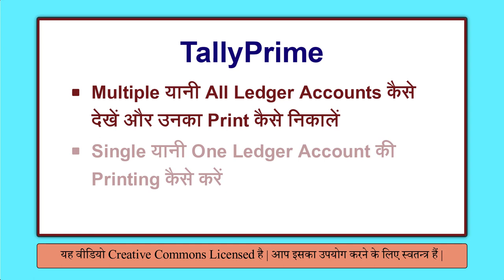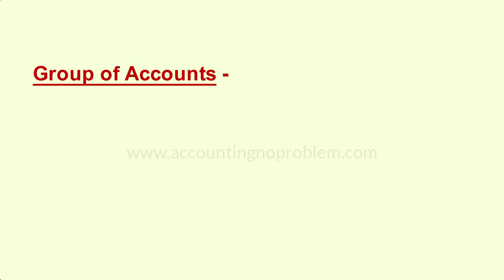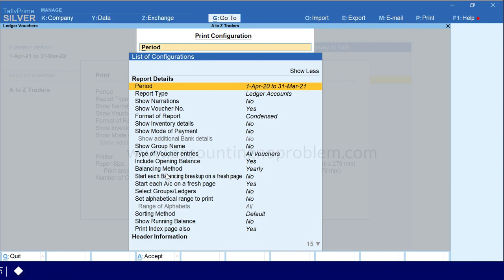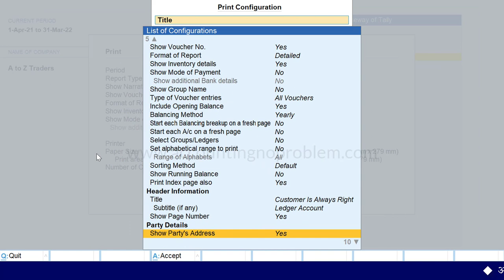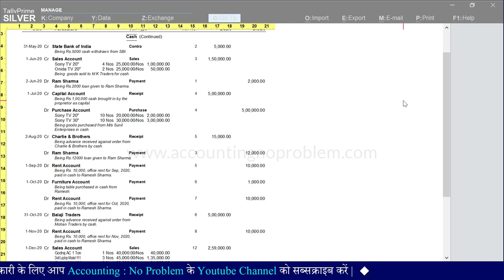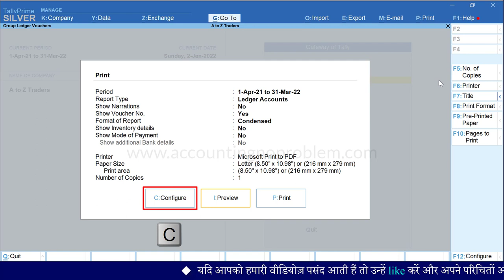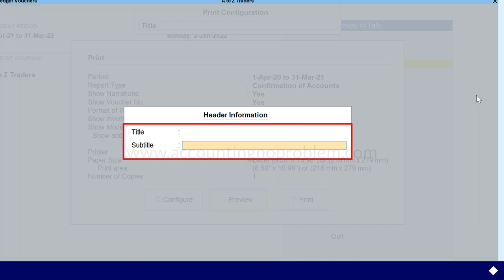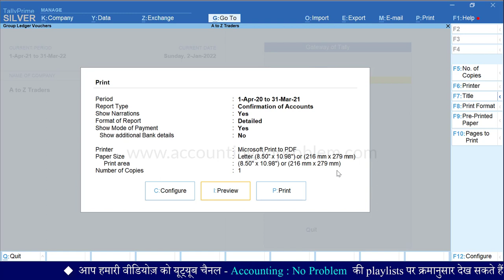Print Multiple and Single ledger in Tally Prime |Print Group of Account/Group Wise Ledger Report #73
In this Hindi tutorial of Tally Prime, you will learn about Print-Multiple Ledger (All Ledger Account), Single Ledger (One Ledger Account), and Group Wise Ledger in Tally Prime. All ledger printing helps you to print all the ledger accounts in Tally Prime. With the help of this option, you can print all the ledgers at one time. One Ledger print means you can print a specific ledger that you want to print and Group Wise Ledger Print in Tally Prime means you can print any specific group in Tally Prime, for example, any list of debtors or creditors. If you want to print then with these options you can do your work easily.

0:00 - Introduction (परिचय)

0:32 - What is All Ledger Accounts in Tally Prime?
टैली प्राइम में All Ledger Accounts ऑप्शन क्या है?
Tally Prime me All Ledger Accounts option kya hai?

0:52 - What is One Ledger Account in Tally Prime?
टैली प्राइम में One Ledger Account ऑप्शन क्या है?
Tally Prime me One Ledger Account option kya hai?

1:11 - What is the Group of Accounts in Tally Prime?
टैली प्राइम में Group of Accounts ऑप्शन क्या है?
Tally Prime me Group of Accounts option kya hai?

2:39 - How to Print All Ledger Accounts at a time in Tally Prime?
टैली प्राइम में एक बार में सभी लेज़र अकाउंट कैसे प्रिंट करें?
Tally Prime me ek bar me sabhi Ledger Accounts kaise print kare?

2:57 - What Printing Configuration is needed in the All Ledger Account option in Tally Prime?
टैली में All Ledger Accounts की प्रिंटिंग के समय कौन-कौन से कॉन्फ़िगरेशन करें?
Tally me All Ledger Accounts ki Printing ke samay kaun-kaun se configuration kare?

7:24 - How to Print One Ledger / Single Ledger in Tally Prime?
टैली प्राइम में कोई एक लेज़र कैसे प्रिंट करें?
Tally Prime me koi ek ledger kaise print kare?

7:57 - How to Print All Ledgers of any Particular Group in Tally Prime?
टैली प्राइम में किसी भी ग्रुप के अंतर्गत बने सभी ledgers, एक साथ कैसे प्रिंट करें ?
Tally Prime me kisi bhi group ke antargat bane sabhi Ledgers, ek saath kaise print kare?

8:37 - What Configuration is needed in the Printing of Group of Accounts option in Tally Prime?
टैली में ग्रुप ऑफ़ अकाउंट्स की प्रिंटिंग के समय कौन-कौन से कॉन्फ़िगरेशन करें?
Tally me Group of Accounts ki Printing ke samay kaun-kaun se configuration kare?

Video Attribution :
Video : What is GST ? | GST Introduction | Registration Schemes| Types of Dealer| Types of GST | GST kya hai